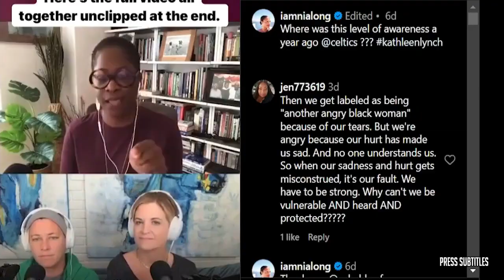"D'Angelo is a killah" - Stephen A. & Shannon reacts to Lakers stunning win over Bucks 123-122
"D'Angelo is a killah" - Stephen A. & Shannon reacts to Lakers stunning win over Bucks 123-122 of various clips set to music. The essence of the video is captured through subtitles, highlighting emotional moments. 🔥🏀🎬